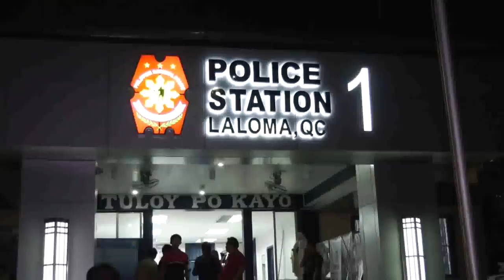BIGAS NA MAY BUKBOK TAPOS GALUNGGONG NA MAY FORMALIN, ANU ANG SUSUNOD?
TUTOK ERWIN TULFO | AUGUST 24, 2018 (FULL EPISODE)

BIGAS NA MAY BUKBOK TAPOS GALUNGGONG NA MAY FORMMALIN.. ANU PA BA ANG PWEDENG IPAKAEN SA SAMBAYANANG PILIPINO NG AHENSYA NG MGA GOBYERNO